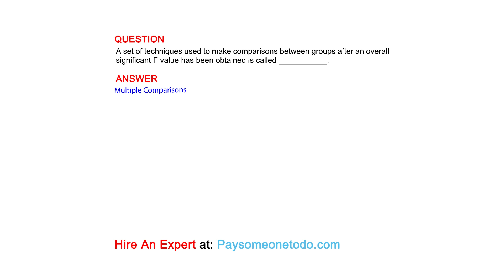A set of techniques used to make comparisons between groups after an overall significant...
QUESTION
A set of techniques used to make comparisons between groups after an overall significant F value has been obtained is called ___________.